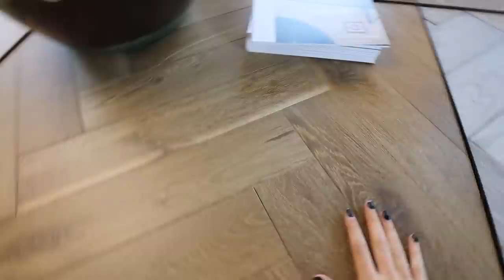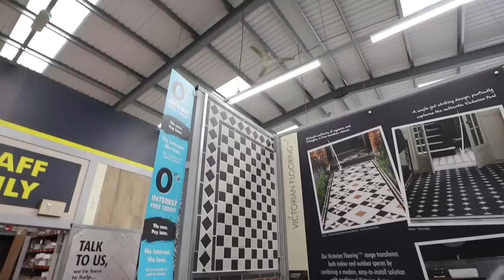making HUGE house decisions.. renovation vlog | choosing tiles, flooring and more! 🏡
welcome back to the renovation vlogs! it's finally time for me to make BIG house decisions. In this vlog I'm tackling flooring throughout the WHOLE HOUSE and tiles for the bathrooms.

HUGE thank you to Topps Tiles and V4 Wood Flooring for allowing me to film in the showrooms. I know how helpful it is for you to see the process but sometimes capturing it isn't always easy.

The bits I showed -